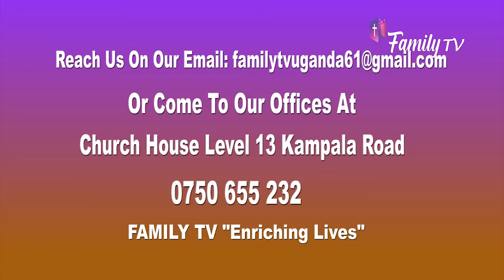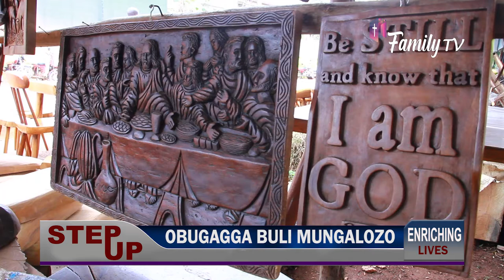Teacher turns to Art for a living|| Stories of Lockdown || Joshua Muhindo - StepUP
Meet Joshua Muhindo, a teacher by profession who now earns a living through Fine Art since schools were closed due to Covid19.

In this episode of Step Up, Joshua takes us through his journey to keep his head up during the pandemic as  school remain closed until an unknown date.

Emma K. Kitiibwa hosts this inspirational show